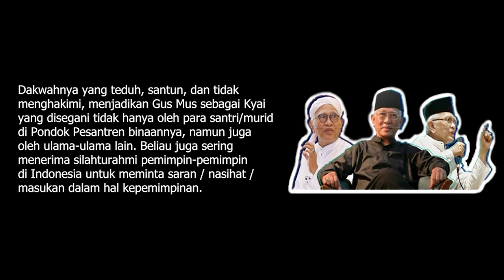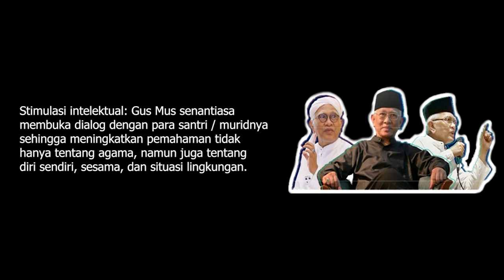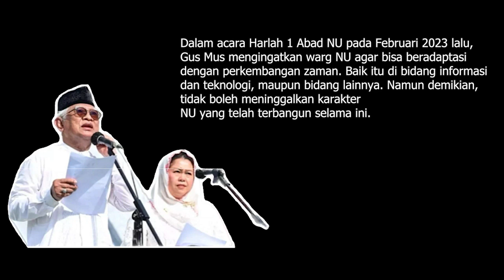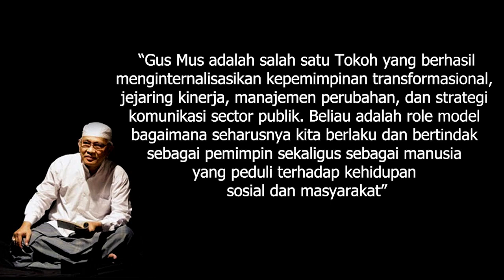Role Model Kepemimpinan Kinerja - K.H. Ahmad Mustofa Bisri (Gus Mus) | Tugas Agenda II PKA 2023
Penugasan Pelatihan Kepemimpinan Administrator Tahun 2023
Nama      : Rio Pongpadati, S.E., M.Si.
NDH         : 12
Angkatan: IV - 2023

Source:
Video - GusMus Channel; NU Online
Picture - GusMus Channel Instagram
Profile - Gusmus.net